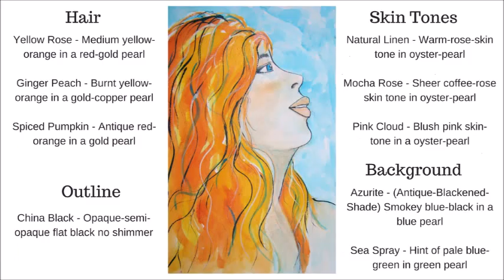Sundays with Sandee - Autumn Redhead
Just love playing with my ColourArte Twinkling H2O's shimmering mica watercolors!